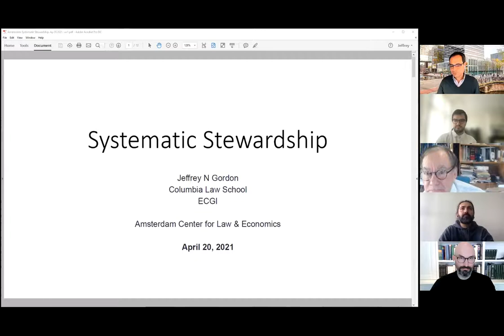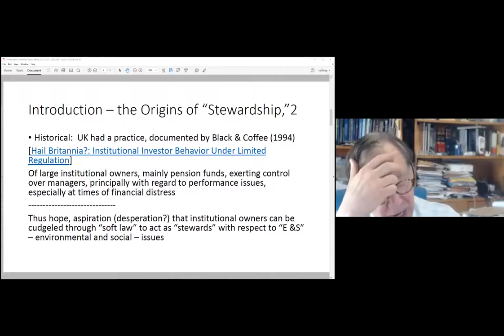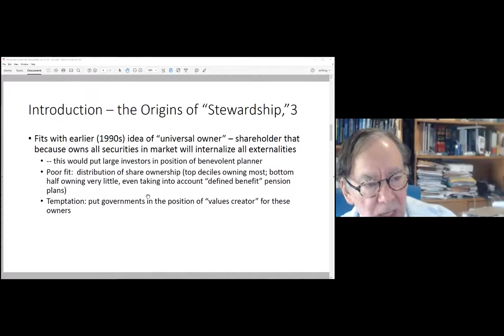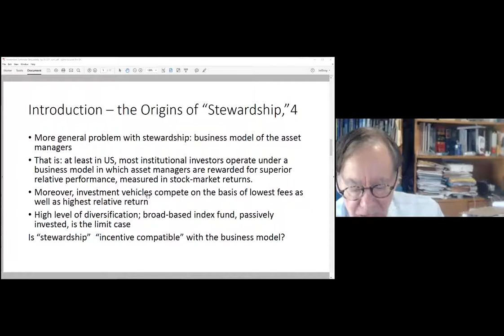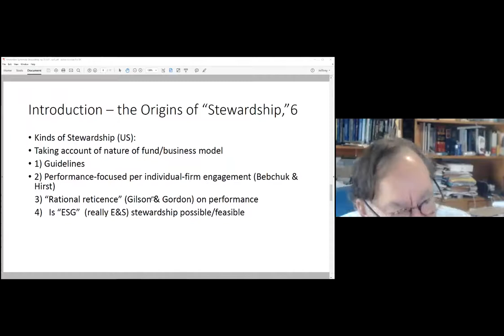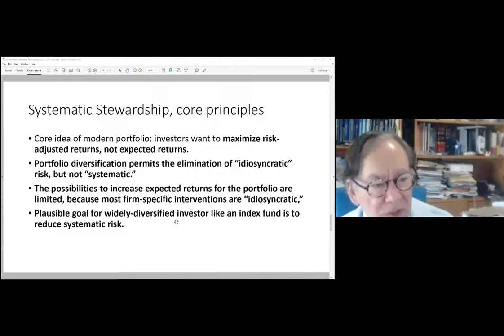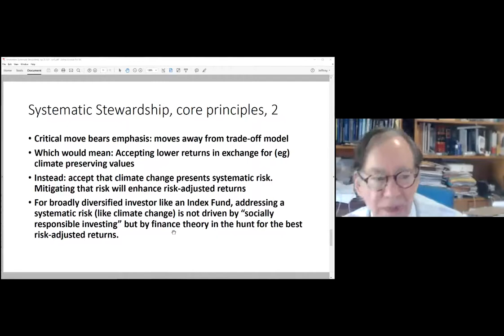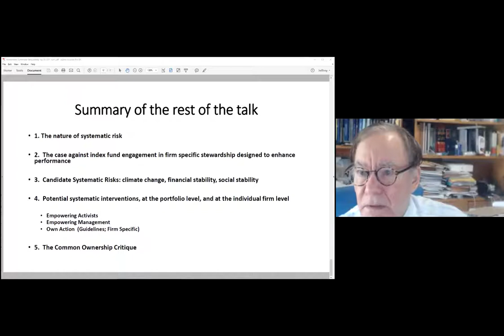ACLE Online Seminar with Prof. Jeffrey Gordon. 20 April 2021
ACLE Online Seminar with Prof. Jeffrey Gordon (Columbia Law School) entitled: "Systematic Stewardship"-- 20 April 2021